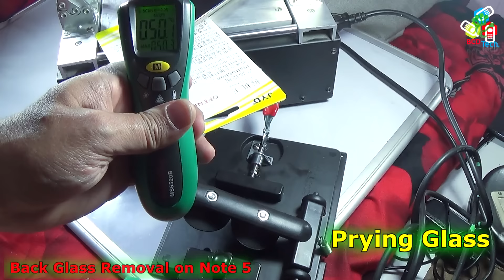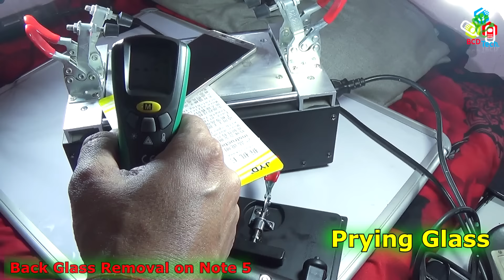Easiest Way to remove Back Glass on Samsung Galaxy Note 5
Tools Needed
1. Hot Plate/ Oven at 80 degree Celsius
2. Suck-shun Cups/ LCD Removal Machine
3. Prying Tools
Optional Thermometer

Step:
1. Heat phone for 5 mins at 80 degree
2. use IP alcohol to loose adhesive (not used in this video)
3. Use suck-shun cup to pry back glass, or use prying tool to lift the back glass
4. See temperature of back glass not below 40 degree.
5. Done

BCD Tech .

Bitcoin: 1P1nwo51MDn8fPuBCkYU4v5XQRApq4ejY2